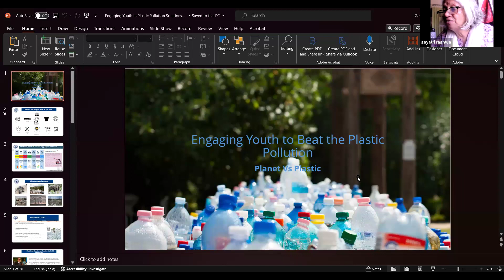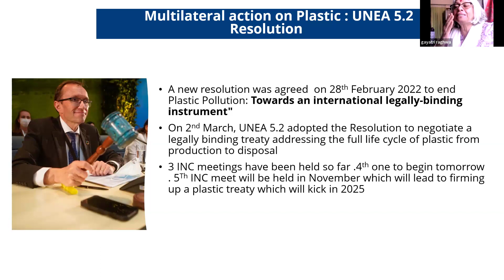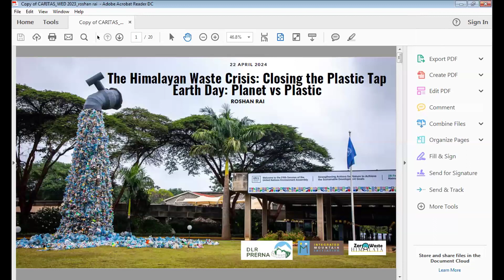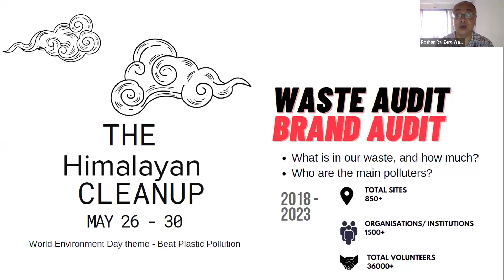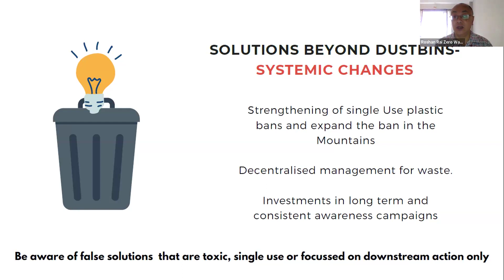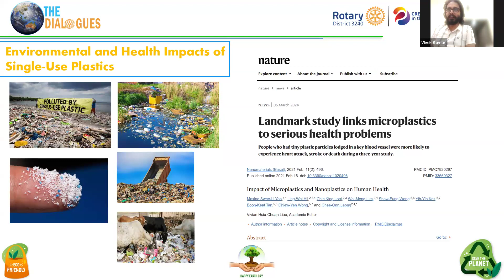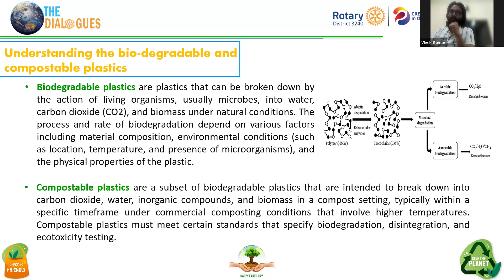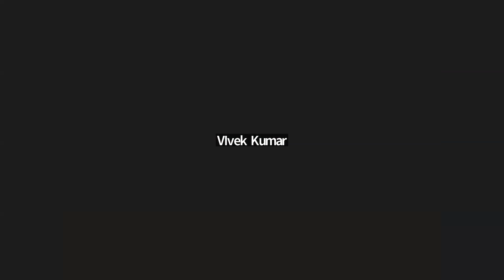The Earth Dialogues 1